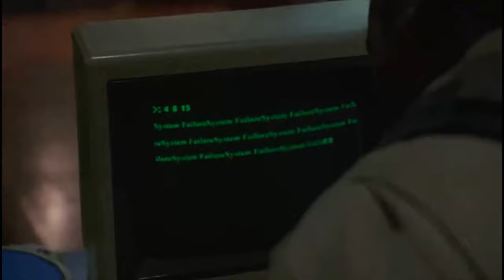LOST EXPLAINED PART 3 - THE TIME LOOP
The third chapter in a series of LOST EXPLAINED videos that investigate the mythology and mysteries from the seminal television series LOST. These definitive explanations are based on multiple viewings of the show over the years and careful studying of the details, clues, inconsistencies and contradictions that make up the complex tapestry of what is the greatest television show from the 2000s.

Chapter Three explores the time loop that begins after Benjamin Linus turns the donkey wheel beneath The Orchid. This video explains the details of this time loop, why it has to be fulfilled, and what the word "destiny" actually means within the context of this time travel. Other mysteries explored and explained include Desmond's purpose, his mind travel, his visions of Charlie's death(s), and the ultimate reason/purpose for Charlie's sacrifice.